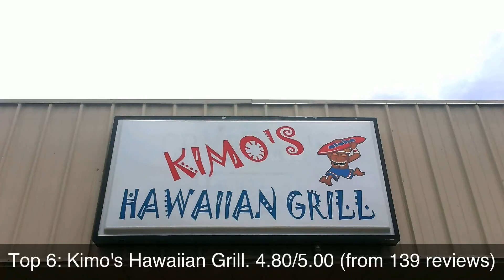Top rated Restaurants in Clarksville, United States | 2020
1: King Tut Coffee Co.
2: Don't Have a Cow Vegan Cafe
3: CAPRIGIOS PIZZA
4: Sam's Greek Café
5: Dae Bak ChopHouse
6: Kimo's Hawaiian Grill
7: The Gingham Cafe
8: Chimaek
9: CaliSubs
10: Ebenezer salvadorian restaurant